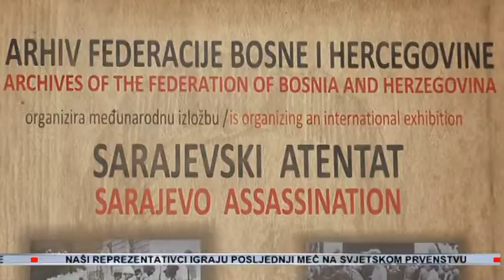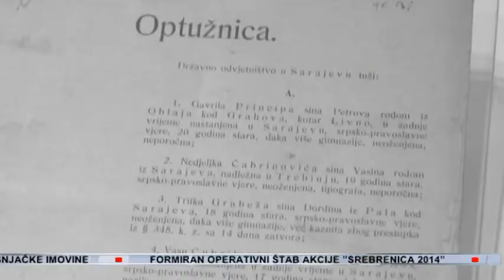Predstavnici svih država EU u Sarajevu povodom 100. godišnjice Prvog svjetskog rata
U Sarajevo će u subotu  na obilježavanje 100. godišnjice početka Prvog svjetskog rata, doći visoki zvaničnici iz evropskih zemalja, potvrđeno je u Ministarstvu vanjskih poslova BiH. Na obilježavanje godišnjice trebali bi doći predsjednik Hrvatske Ivo Josipović, Makedonije Gjorgje Ivanov, Crne Gore Filip Vujanović, predsjednik Povijesno-znanstvenog odbora za obilježavanje godišnjica od nacionalnog interesa pri Vladi Republike Italije i bivši predsjednik Senata Franco Marini, predsjednik Republike Austrije Heinz Fischer, savezni ministar odbrane Republike Austrije Gerald Klug i šef Generalštaba Republike Austrije, general Othmar Commenda. U subotu u Sarajevu će biti i ministri, državni sekretari i drugi visoki dužnosnici svih zemalja EU te regije. Izuzetak je Srbija čiji državni vrh ne želi sudjelovati u ovoj mirovnoj manifestaciji.